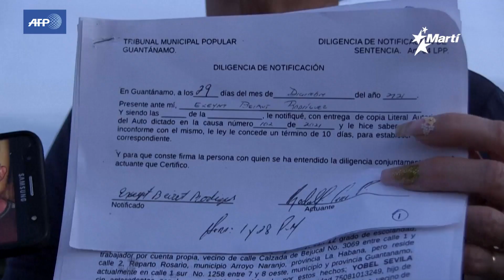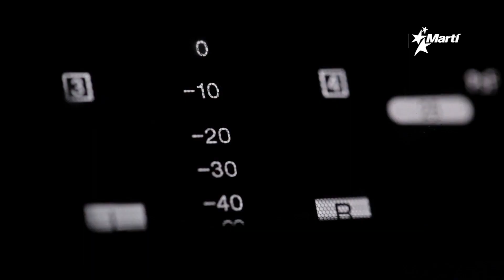Estados Unidos aumentará personal en su Embajada en La Habana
El proceso de concesión de visas estadounidenses a inmigrantes cubanos continuará, de momento, llevándose a cabo en la sede diplomática en Guyana.